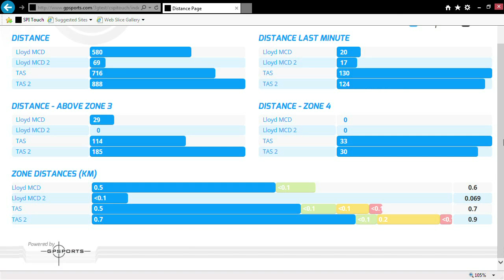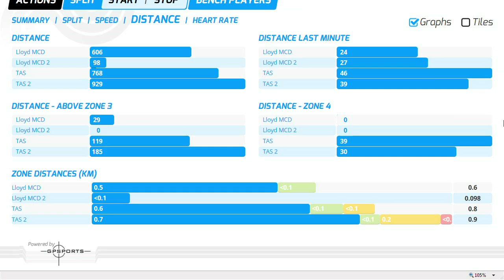Game 3 - TAS v Lloyd McDermott - 2014 Schoolboy Rugby 7s